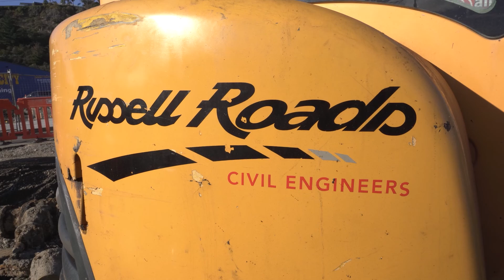Jobs for Heretaunga